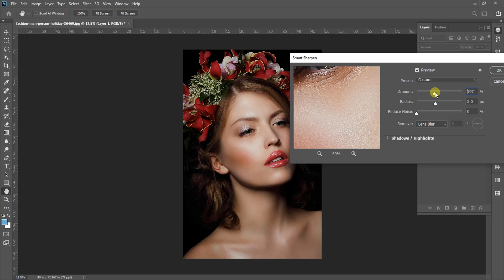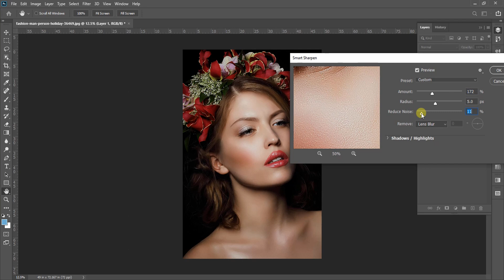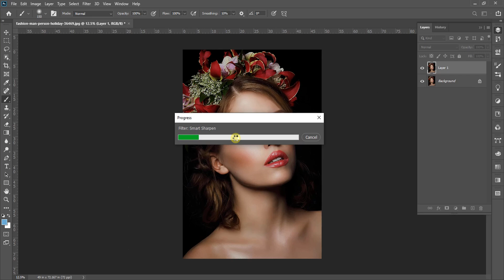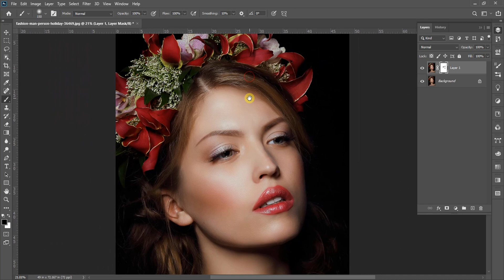Sharpen Your Image in Photoshop | Tamil | Explain By Praveen Dot Hcc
How to Sharpen Image in Photoshop Tamil Tutorial

I Hope This Video You like it !!!